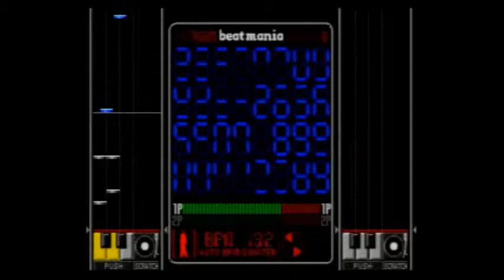MIRAK / OVERDOSER ( romo mix ) [beatmania][2nd MIX]